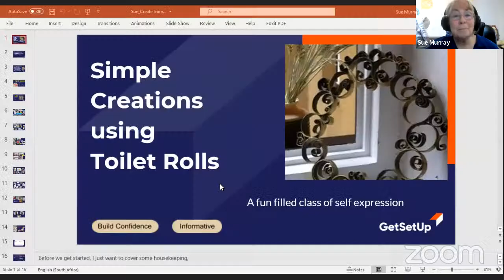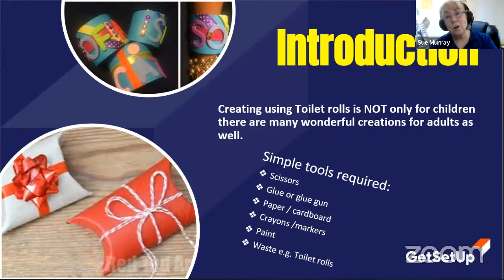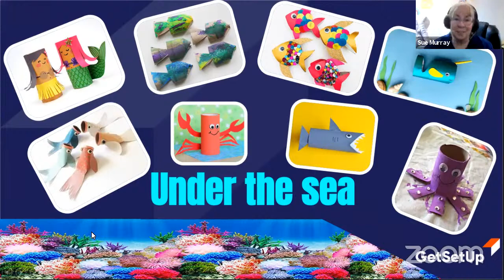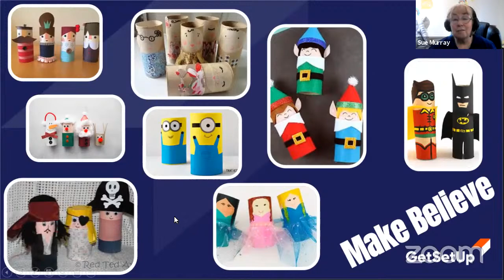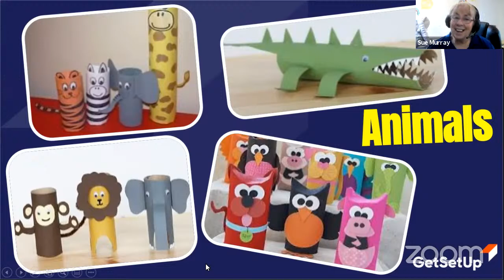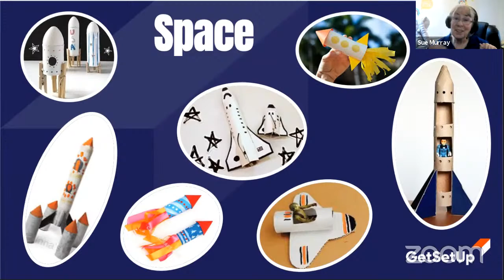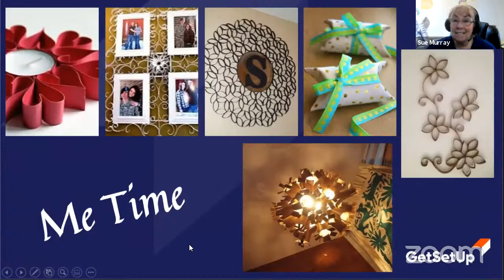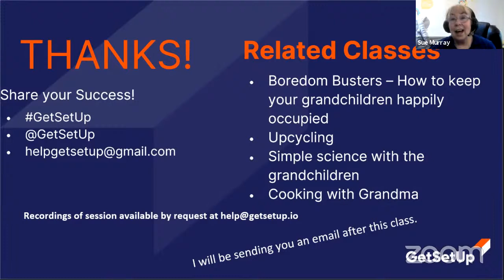Create from Waste- Toilet Rolls, Designed for older adults